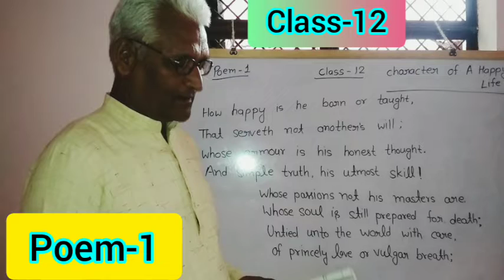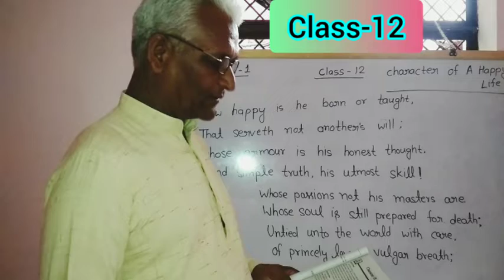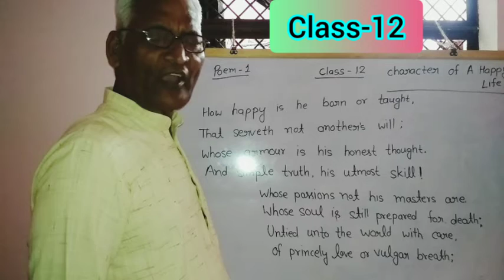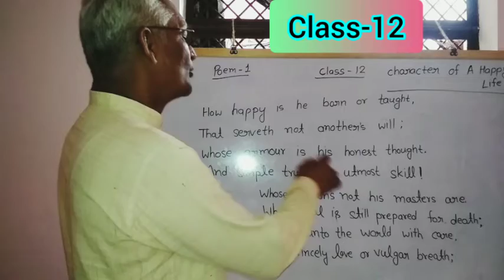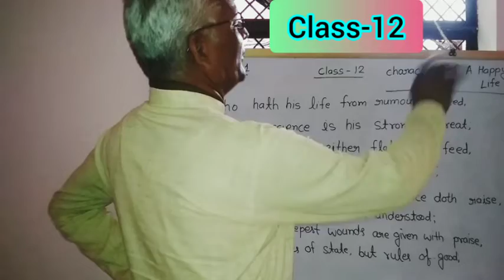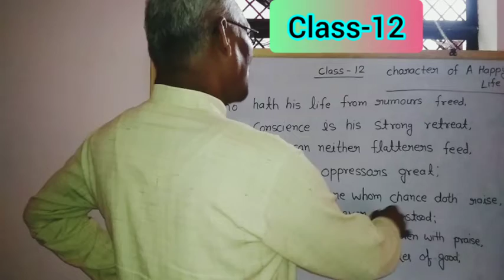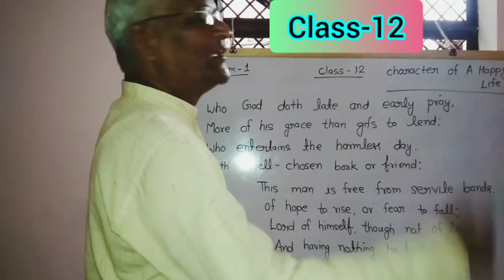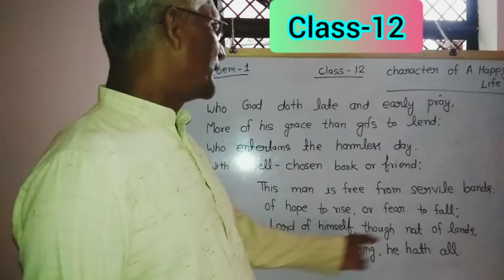UP board class-12 English (poetry) Poem-1 character of Happy Life